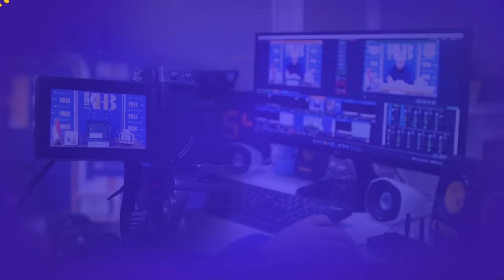Talkshow Tanya Ustadz: Nasihat Dalam Memilih Kriteria Calon Presiden - Khalid Basalamah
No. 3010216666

Informasi Donasi:
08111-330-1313